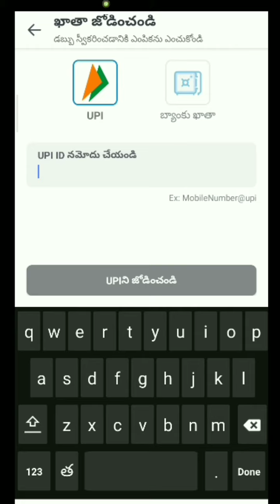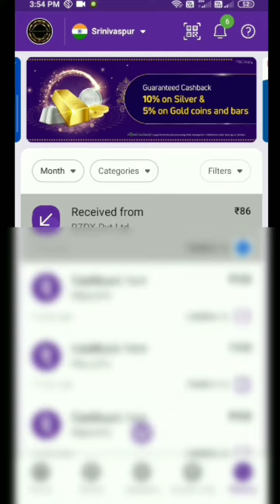How To Eran Money From Share Chat in Telugu | Earn money from sharechat | in telugu by anil tech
ప్లీజ్ ఫాలో మీ యూట్యూబ్ ఛానల్

Please followme.